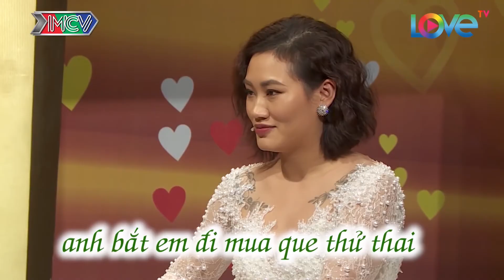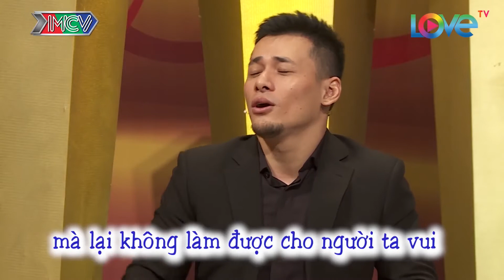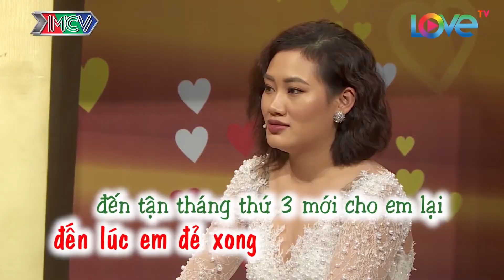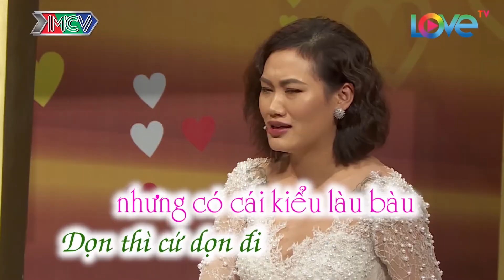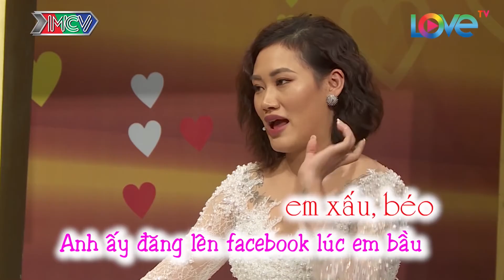Tùng Min Bóc Phốt Vợ Ở Bẩn Hay ĐÒI HỎI - XIN GIỐNG Chồng Sau Vài Lần Đón Đưa 😜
NỘI DUNG:
Anh chồng điển trai tích cực trong khoản bóc phốt vợ ở bẩn và hay đòi hỏi chồng...thậm chí cô nàng từng xin giống anh chàng nhiều lần vì cảm thấy gen quá trội ^^

© Tất cả video thuộc kênh Chuyện Nhà Hồng  đã được đăng ký bản quyền với Youtube. Vui lòng không sao chép, re-upload dưới mọi hình thức.